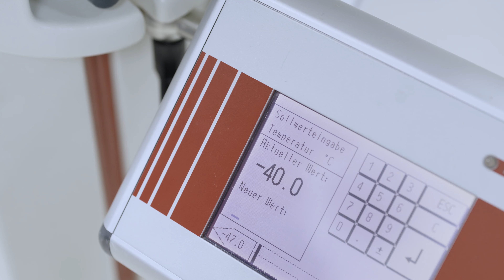Leica SL3 - Made in Germany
THE NEW LEICA SL3
OWN THE MOMENT.

Leica SL3 hoàn toàn mới là nguồn cảm hứng, là người bạn đồng hành đáng tin cậy, đưa nghệ thuật kể chuyện bằng hình ảnh lên một tầm cao mới. Không chỉ mang lại chất lượng hình ảnh và quay phim tuyệt vời, SL3 còn mang tới khả năng làm chủ khoảnh khắc, khiến bạn chìm đắm và tận hưởng trọn vẹn niềm vui của quá trình sáng tạo với một chiếc máy ảnh Leica.

Trái tim của Leica SL3 là cảm biến full-frame với 3 lựa chọn độ phân giải mang lại sự linh hoạt, hệ thống lấy nét chính xác, tốc độ cao, đây là sự bổ sung hoàn hảo để phát huy tối đa chất lượng của hệ thống ống kính L-Mount xuất sắc. Màn hình sắc nét dạng lật cùng menu thân thiện, trực quan, nhiều tùy biến giúp thao tác nhanh, tiện lợi, tự do sáng tạo. Hơn nữa, Leica SL3 được trang bị đầy đủ các cổng kết nối cần thiết, chuẩn thẻ nhớ CF Express Type B, SD UHS-II và cổng Timecode Sync dành cho quay video.

Mẫu máy mirrorless này là niềm tự hào về thiết kế và cơ khí chính xác được sản xuất tại Đức. SL3 là sự kết hợp giữa công nghệ tiên tiến, thiết kế đơn giản, khoa học và khả năng chế tác trứ danh mà Leica đã khẳng định trong suốt hơn 150 năm qua.

Leica SL3 | 206TRVND
Tặng kèm túi máy Billingham Hadley Pro và phụ kiện cho quý khách đặt mua hôm nay.